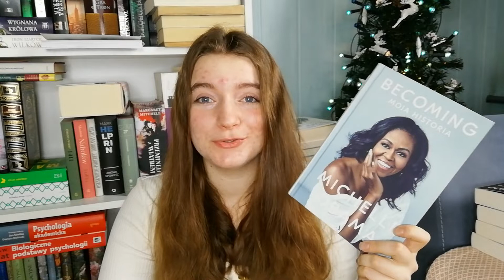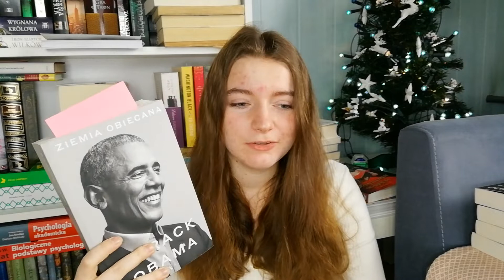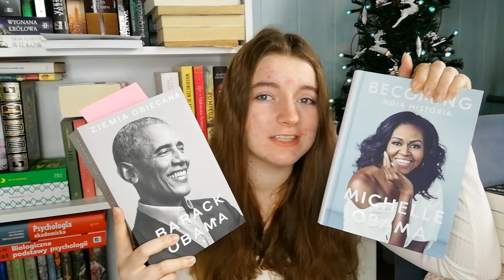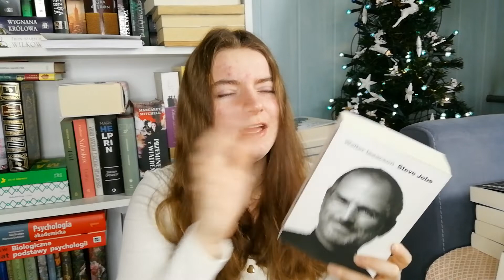ostatni BOOK HAUL w 2021 📚🎆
Hej, hejo zapraszam Was dzisiaj na nowy filmik, w którym pokażę Wam książki, które kupiłam ostatnimi czasy. Dobrego oglądania!

A jeśli chcesz być u mnie na bieżąco to zapraszam na insta: @iwonaklarayt
moje konto na LubimyCzytać: IwonaKlara